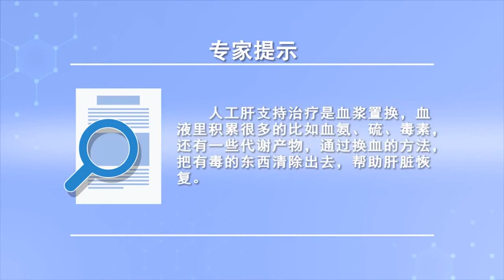什么是肝衰竭的人工肝支持治疗 贾蓓 重庆医科大学附属第一医院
人工肝支持治疗是救治肝衰竭非常重要的手段，它通过大量的血浆置换，把病人有毒、有害的物质清除出去，帮助肝脏恢复。在人工肝机器使用阶段，因为把毒素清除掉了以后，肝脏就不需要工作了，那么这段时间，毒素水平都比较低，就可以给肝脏比较充分的休息时间，帮助它恢复。

What is artificial liver support therapy for liver failure
Artificial liver support therapy is a very important means to treat liver failure, It takes a lot of plasma exchange, Remove toxic and harmful substances from patients, Help the liver recover. In the use stage of artificial liver machine, Because when the toxin is removed, The liver doesn't need to work, So this time, The level of toxins is low, You can give the liver more time to rest, Help it recover.